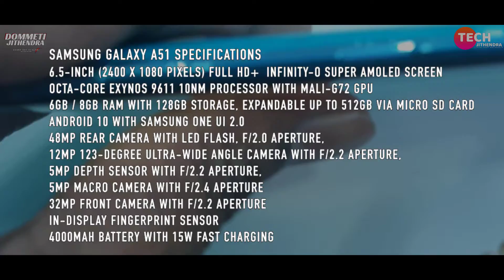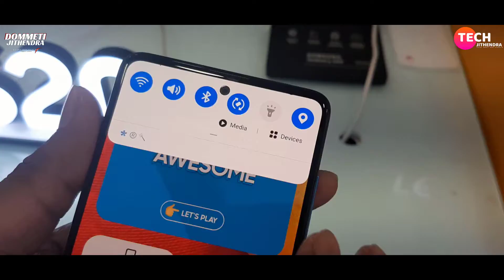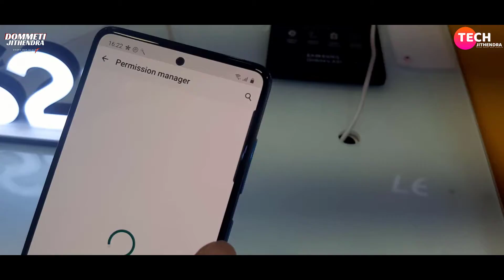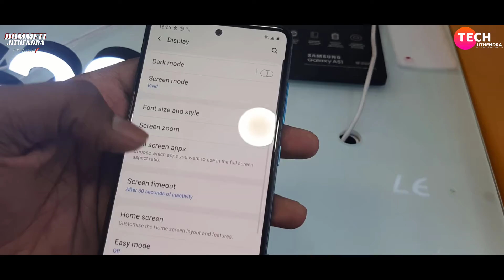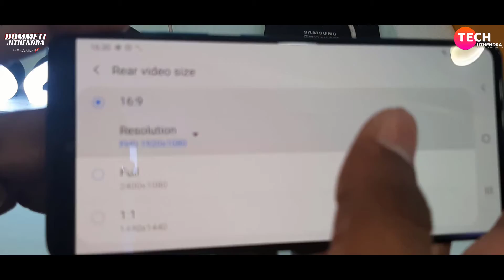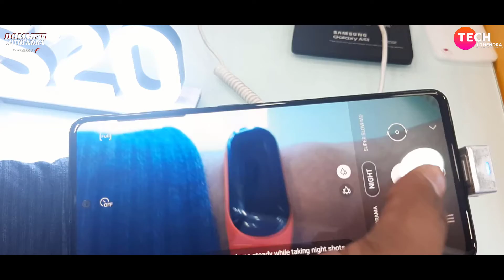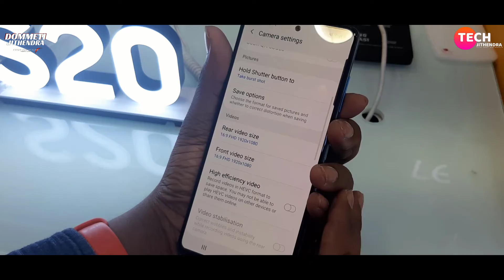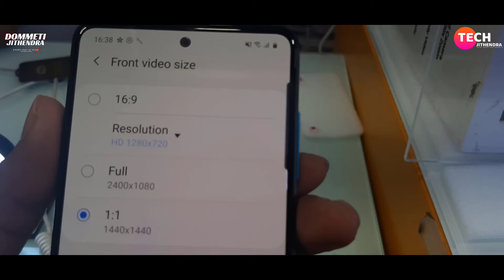Samsung Galaxy A51 Review & First Look - The Best Beast Phone | SamsungA51| Telugu | Tech Jithendra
☆ MUSIC USED ☆

Intro Music
bbno$ - moves prod. lentra
About Music
SongmovesArtistbbno$, lentraLicensed to YouTube byBMI - Broadcast Music Inc., UNIAO BRASILEIRA DE EDITORAS DE MUSICA - UBEM, LatinAutor - SonyATV, Sony ATV Publishing

I Used equipments
Vivo Y55S
Vivo Y66
Vivo Y12
Vivo Y15
iPhone Xs Max Space Grey
Vivo S1 Skyline Blue 64Gb
Vivo S1 Pro Dreamy White
Vivo S1 Diamond Black
Apple iPhone 11 Pro Max (Midnight Green)
Apple iPhone 7 Plus
Oneplus 6T McLaren Limited Edition (Speed Orange)
Oneplus 7 Pro Mirror Grey
Vivo V7 Black
Oneplus Wireless Z Bullet With Mic
Realme Buds Q In-Ear True Wireless Earbuds
Boya M1 Mic Lavalier Condenser Microphone With 20ft (Black)
Digitek DTR 550LW Lightweight Tripod (Maximum Load Up To 5Kg ) (5.57 feet) DSLR AND PHONES :
Amazon Basic 60inch with Bag
Amazon Echo Dot (3rd Gen) Works With Alexa
Dell New Lattitude 3000 Series 14 Core i3 8th Gen 1TB 8GB
Vivo V5 Plus (Gold 64GB ) (4GB Ram )
Vivo V11 Pro (Dazzling Gold,6Gb,64Gb Storage )
Vivo V15 Pro (Ruby Red,6GB RAM,128GB ROM Storage )
Vivo V5s Energetic Blue
Vivo Y83 (Black,4GB RAM,32GB Storage )
Oppo F11 Pro (Aurora Green,6GB,128GB Storage )
Godox Octo Softbox 80cm SB-UBW80 for Speedlight
Ikea linnmon / Adils Table
Amazon Basic Full Size Ergonomic Wireless Mouse